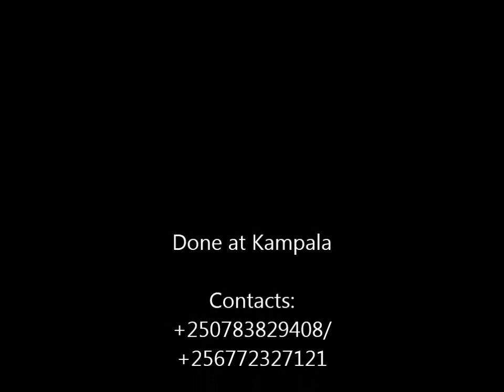AERG INTWARI visit by Patrick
AERG INTWARI,On 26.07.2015 visited Mushimiyima Desanges and Anselme's family at Muhanga